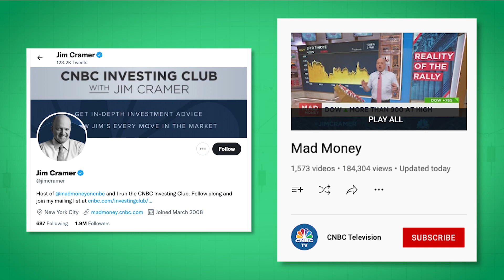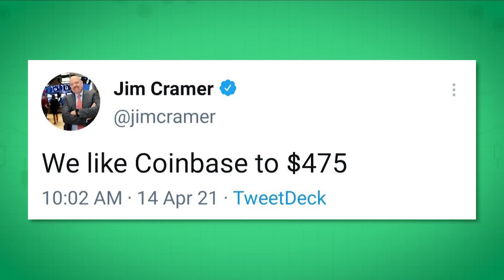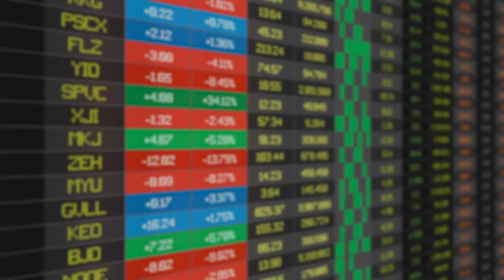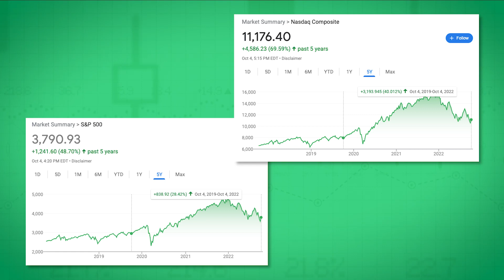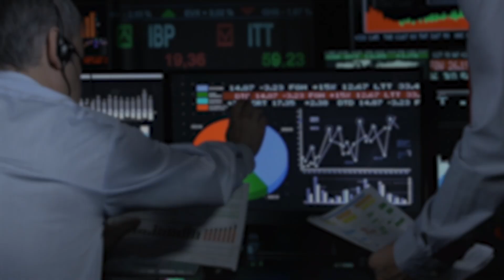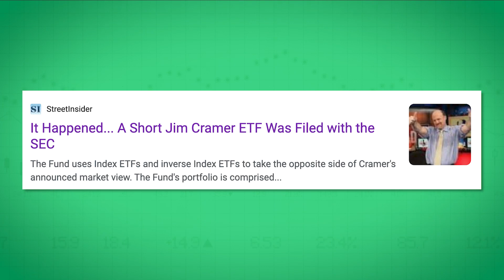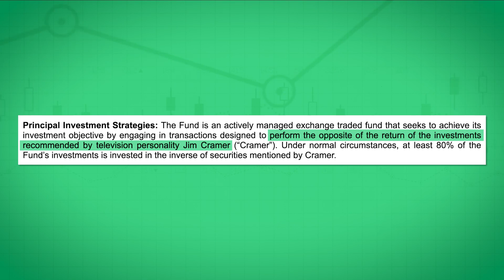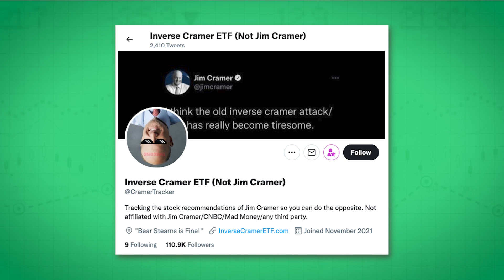This Inverse Cramer ETF Actually Beats the Market (By A LOT)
Data shows that an Inverse Cramer ETF might actually work... so well, that you could easily beat the market just by doing the opposite of what Jim Cramer recommends.

00:00 - Intro
0:56 - Cramer's Worst Picks
2:00 - Cramer's Top Recommendations
3:43 - Quiver Quantitative Inverse Cramer
4:21 - Unusual Whales Inverse Cramer
5:39 - Inverse Cramer ETF ($SJIM)
7:12 - Track Cramer's Picks